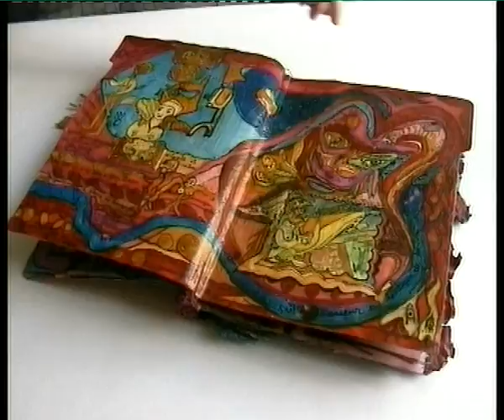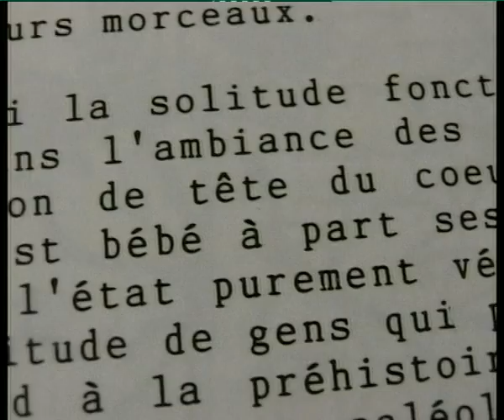Portraits d'artistes : Ody Saban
Documentaire réalisé par Sylvie Groschatau, présenté au Palais de Tokyo pour le festival « Art et Squats », Paris 2002.
Ody Saban est une artiste française associée aux courants de l'art brut, hors-les-normes et surréaliste. Elle a été élevée dans un univers mi-juif et mi-musulman, a étudié dans des écoles catholiques, trait qui marque sa signature artistique.
« Artiste inclassable, cette dessinatrice est parfois étiquetée "art brut", d'autres fois "surréaliste" ou encore "contemporaine". Si elle a étudié dans des écoles d'art, elle n'en conserve pas moins une imagination inépuisable, une liberté médusante et une inspiration débridée.» Françoise Monnin (2012), L'art brut, Nouvelles Éditions Scala, 128 pages. p. 85

LES FILMS  AU PALAIS DE TOKYO
C'est grâce à la collaboration de tous que ces films ont pu être réunis et montrés, parfois, pour la première fois. Ils permettent ainsi à un large public de mieux approcher cet univers dans lequel utopie, précarité et création se conjuguent au quotidien pour tenter d'inventer un monde nouveau.
Tous nos remerciements s'adressent à l'équipe qui a réalisé ce travail et aux réalisateurs qui, tous, ont accepté de mettre gracieusement leurs films à disposition du public à l'occasion du Festival Art et Squats.